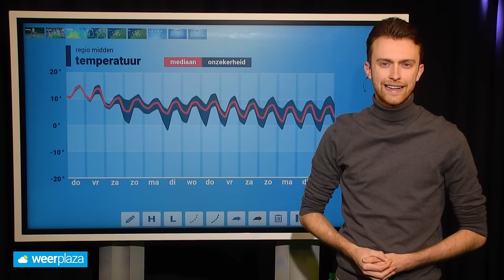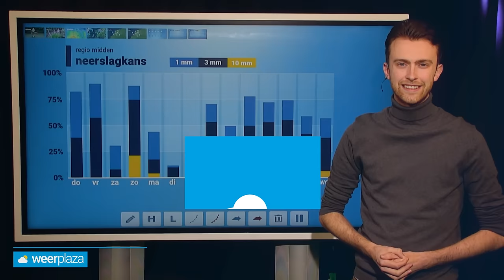10-daagse: extreem zacht, maar voor hoelang?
Het wordt morgen extreem zacht voor de tijd van het jaar. Mogelijk gaan zelfs de datumrecords voor 15 februari uit de recordboeken. Hoelang het zachte weer aanhoudt, vertelt Donny de Koning je in een nieuwe 10-daagse!